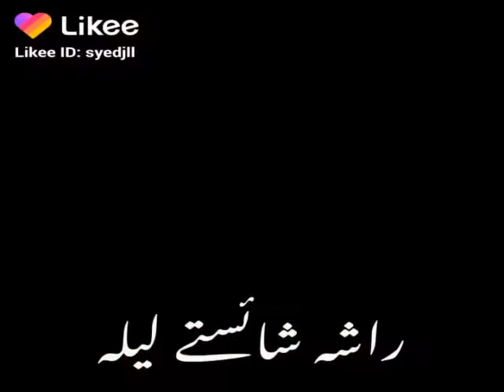Pashto song best tapay ✳✳✳